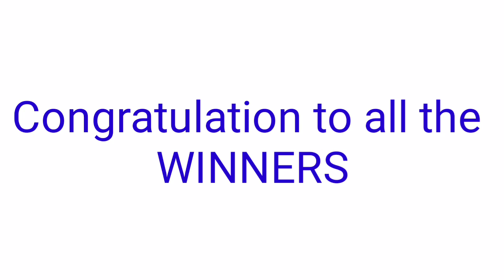Peryahan ng Bayan - MANILA September 29, 2021 3RD DRAW RESULT